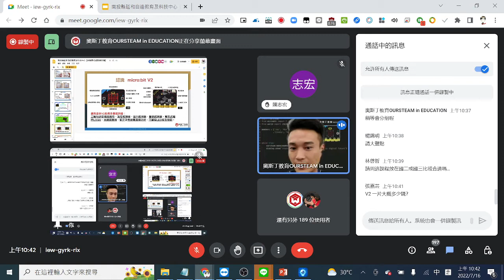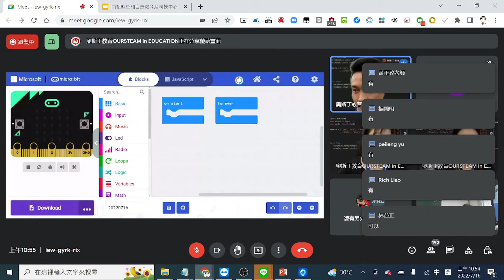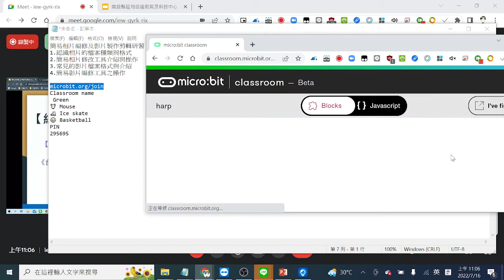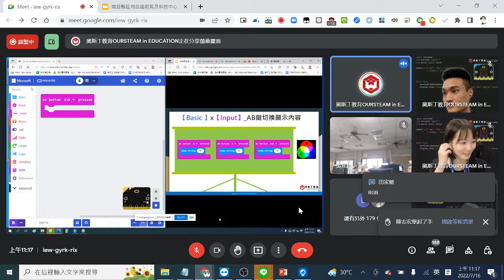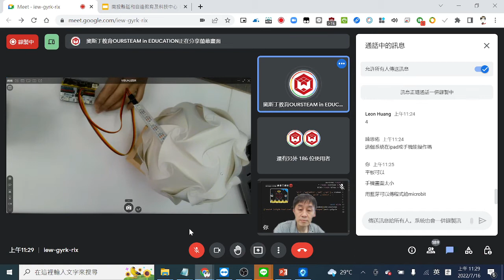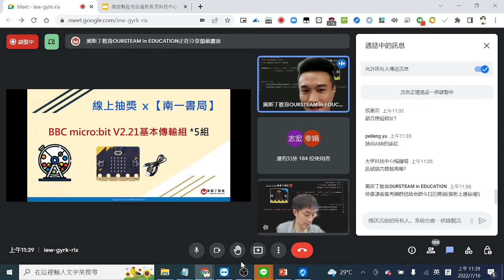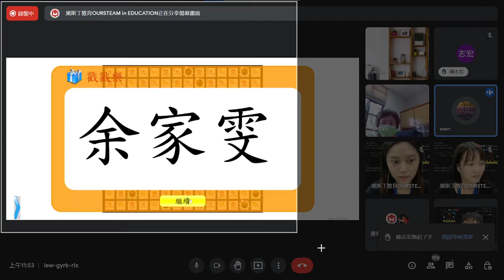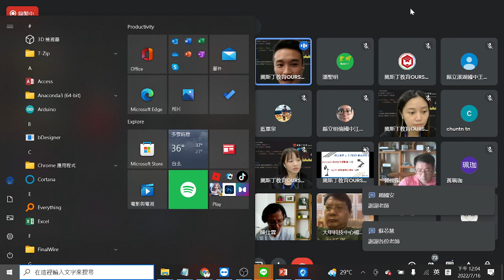1110716延和科技中心AIQ燈